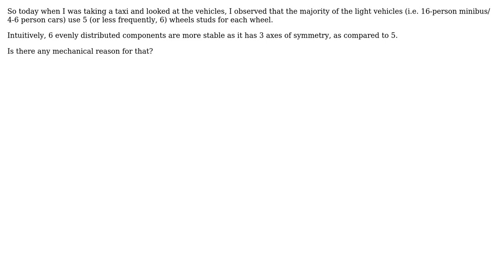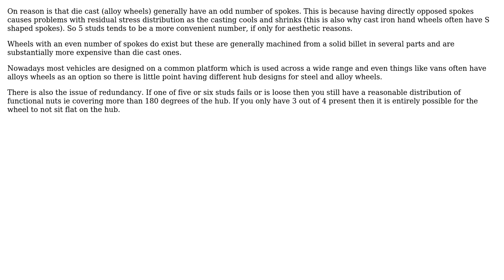Reason of Using exactly 5 Wheel Studs per Wheel (3 Solutions!!)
Reason of Using exactly 5 Wheel Studs per Wheel

With thanks & praise to God, and with thanks to the many people who have made this project possible! | Content (except music & images) licensed under CC BY-SA | Music | Images & others | With thanks to user Mythomorphic user Gwydionforge user Chris Johns user Carl Witthoft and the Stack Exchange Network Trademarks are property of their respective owners. You are responsible for your own actions.